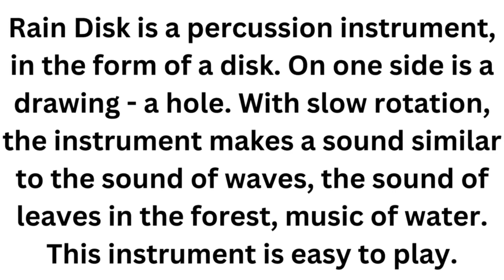Rain Disk Instrument#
Rain Disk is a percussion instrument, in the form of a disk. On one side is a drawing - a hole. With slow rotation, the instrument makes a sound similar to the sound of waves, the sound of leaves in the forest, music of water. This instrument is easy to play.